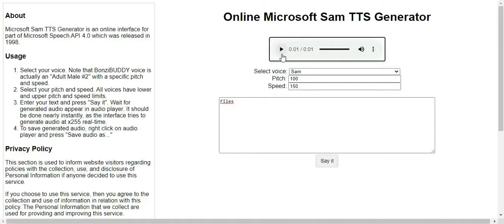You spelled Flies wrong!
"FIies" and "SIies"?